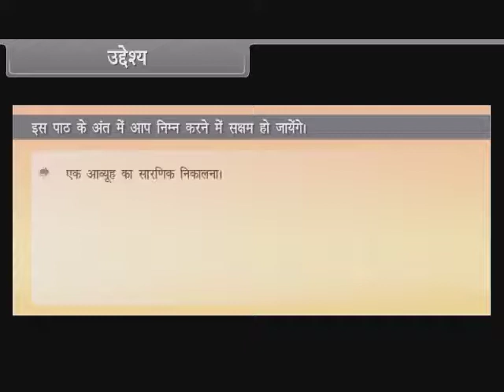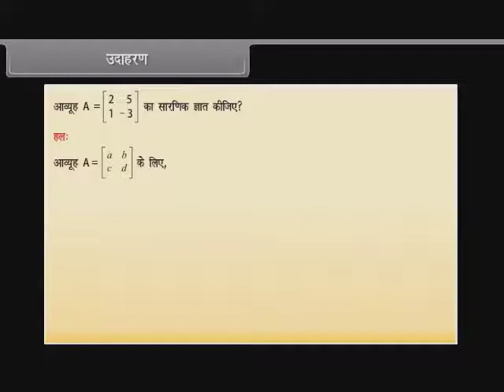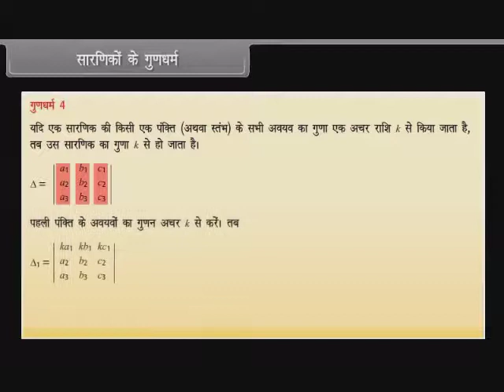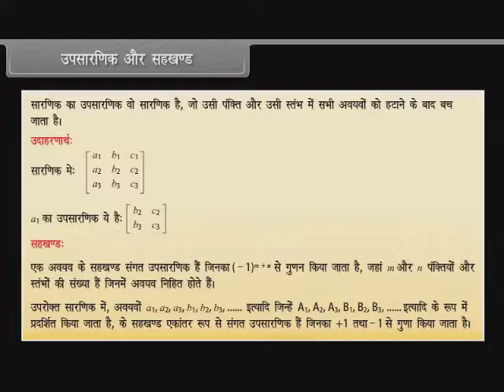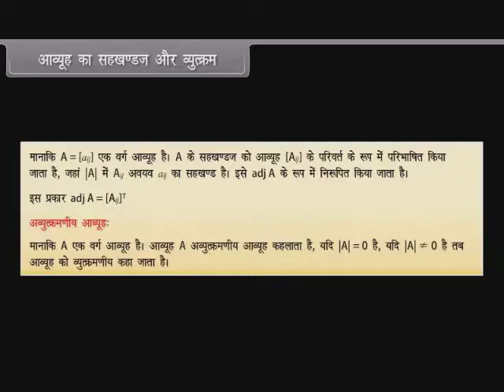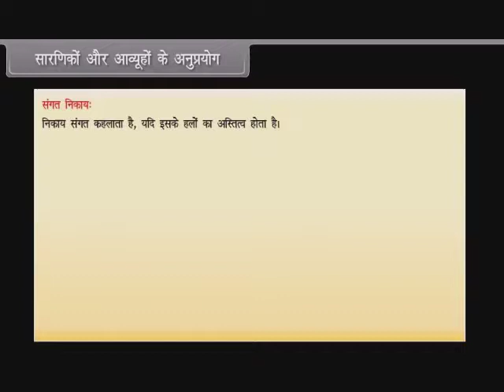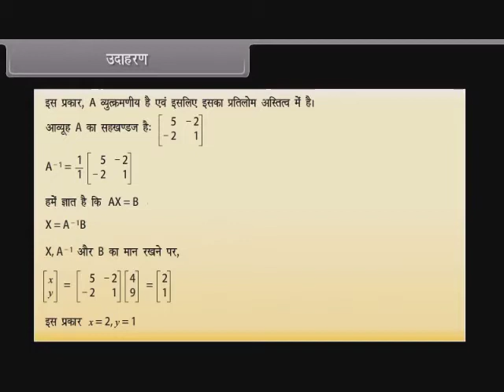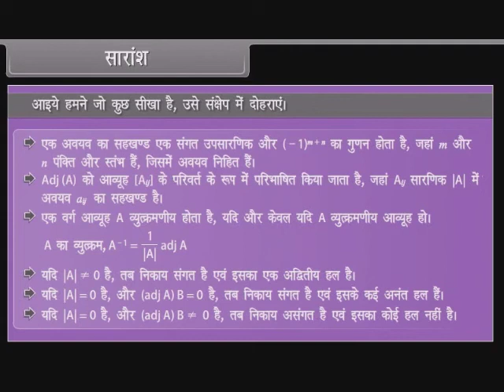4 Determinants | Animations | 12th Mathematics | Hindi